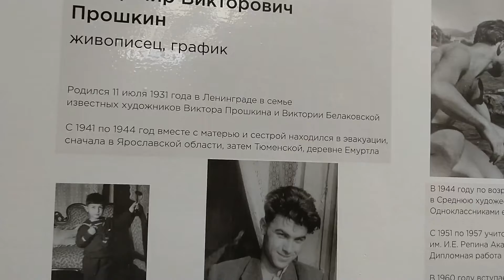Явление. Настроение. Цвет. Владимир Викторович Прошкин